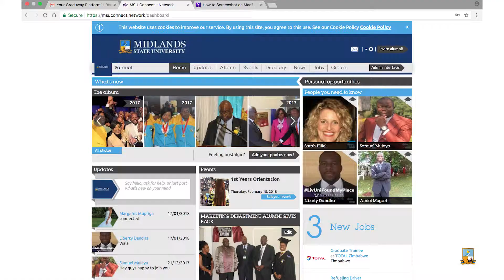Alumni Advert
When you leave Midlands State University you become part of a lifetime family. Join Alumni Connect.